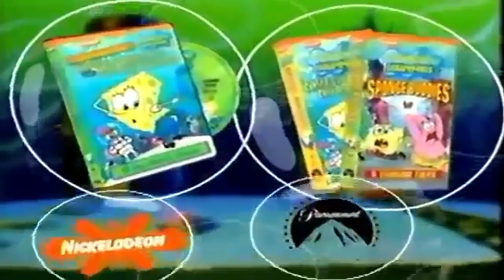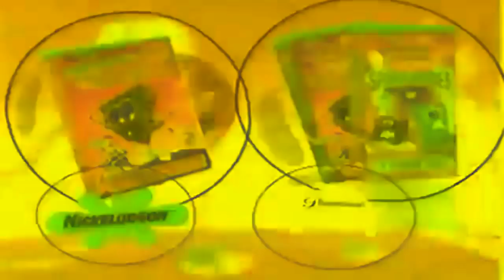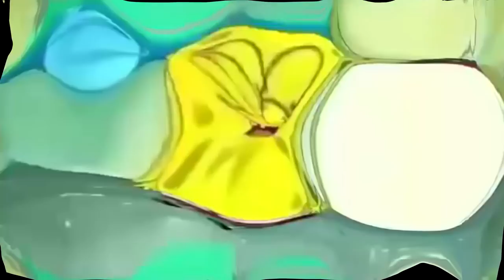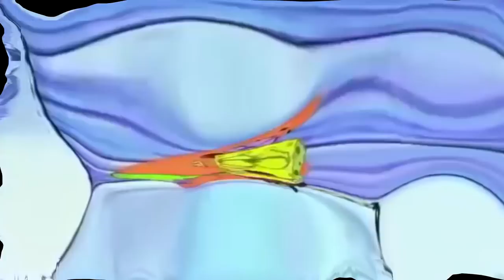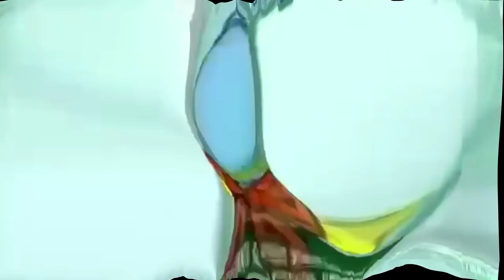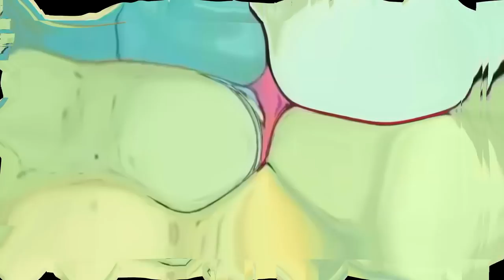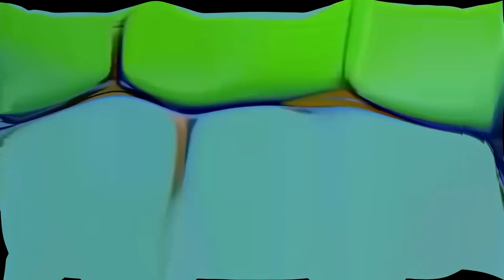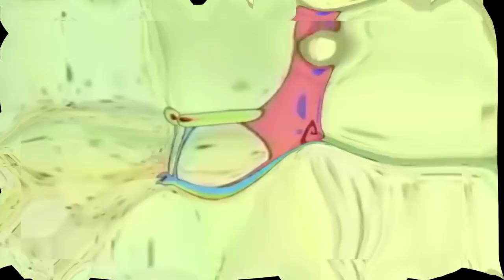SpongeBob SquarePants VHS And DVD Trailer Effects Round 1 (1/20)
15 Minutes is Not Long